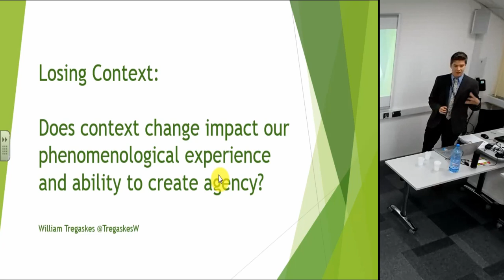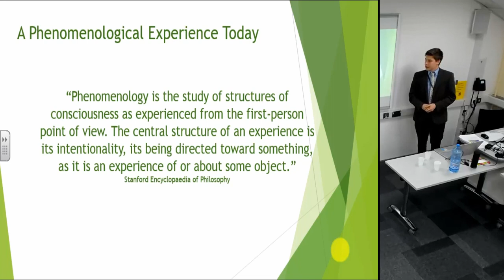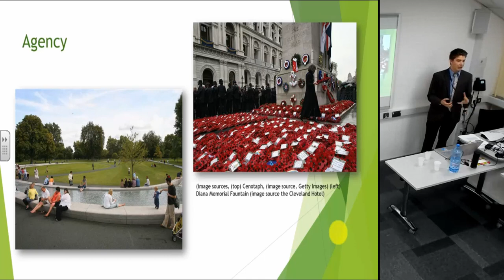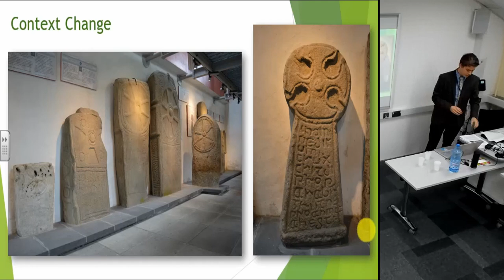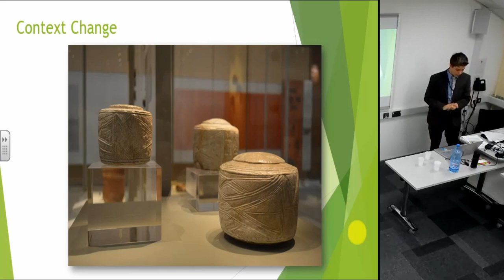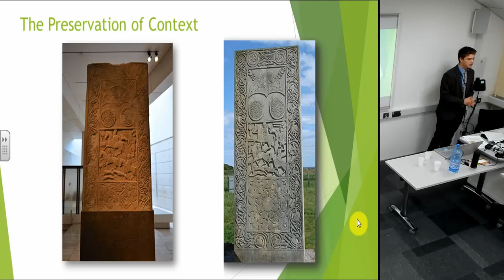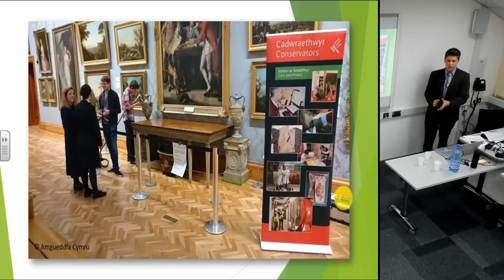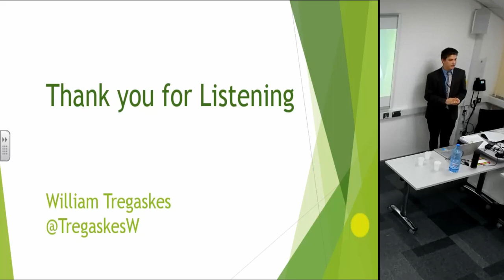Does context change impact our phenomenological experience and ability to create agency?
Full title: Losing Context: Does context change impact our phenomenological experience and ability to create agency?

How does the context of cultural heritage affect our perception of heritage today? Does a change of context fundamentally change our phenomenological experience, our ability to form a connection with the monument? Take for example stone monuments, found across the United Kingdom from Stonehenge to the Cenotaph, they hold a unique place in society. They are focal points where people have and will come together (e.g. Remembrance Sunday). We create agency with these monuments, they reflect our human identity. Context is key to these monuments; the landscape setting is a key component of their context. Many stone monuments are however at risk; from environmental exposure, vandalism and social changes (e.g. the closure of churches). As a result, some monuments are placed in protective environments, museum galleries and storage. Is this removal from the historical landscape, breaking down the context? Is it affecting how the public view our heritage today? Is there a loss of connection between our heritage and the public? Are we, as we try to preserve the physical monument, causing the systematic decay of the intangible? Do we need more informed conversations and co-operation between archaeologists and conservators to preserve our intangible and tangible heritage?

William Tregaskes